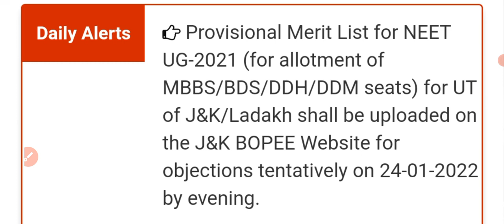JKBOPEE || NEET-UG || MERIT LIST OFFICIAL RELEASE DATE ✅ || MBBS/BDS/DDM/DDH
JKBOPEE NEET-UG MBBS BDS
JKBOPEE NEET-UG
jkbopee neet counselling
jkbopee
jkbopee exam study
jkbopee exam
jkbopee neet counselling and registration